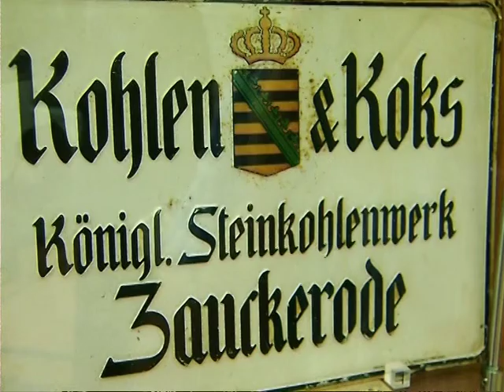WGF Wohnungsgesellschaft Freital mbH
Freital im Blickpunkt